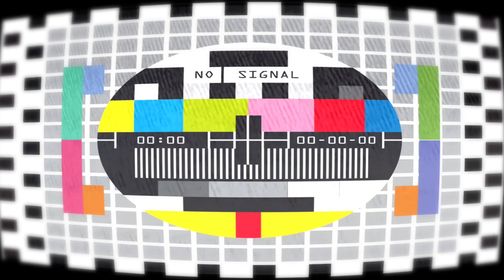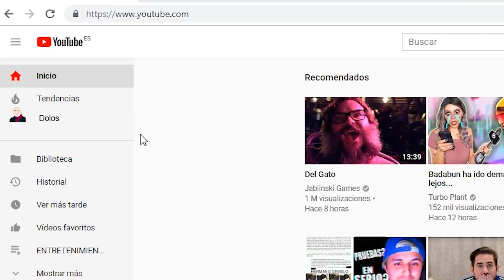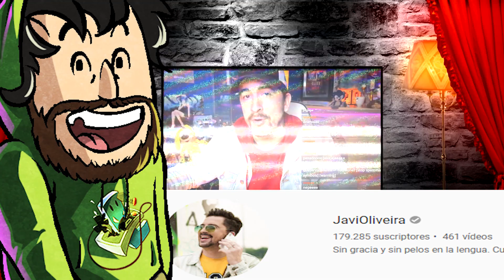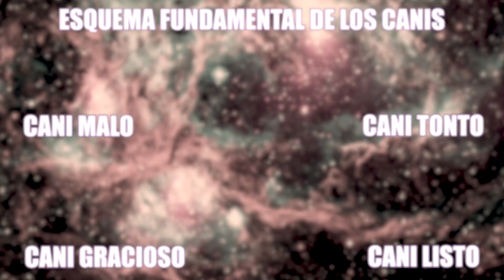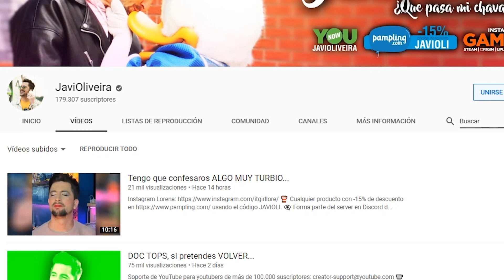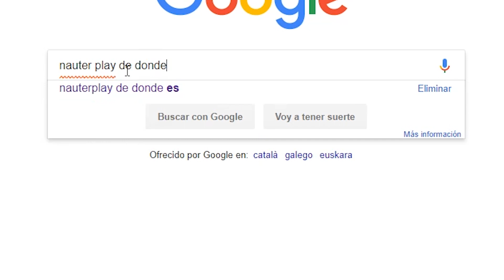CRITICANDO CANALES DE SALSEO